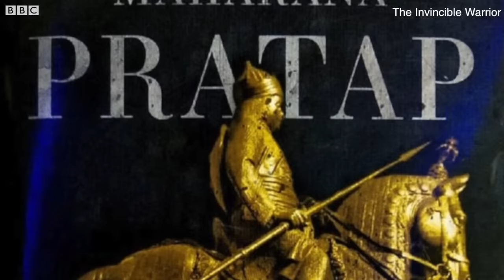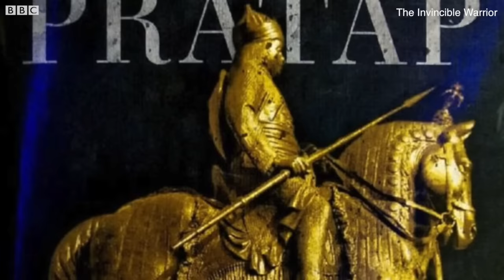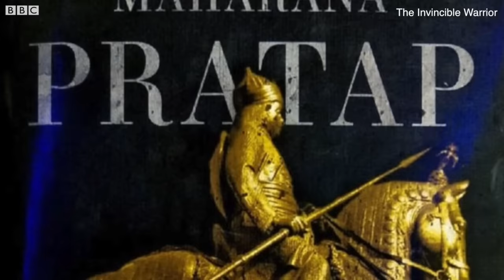Maharana Pratap: Story of the Lion of Mewar (BBC Hindi)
अप्रैल, 1573 में डूंगरपुर के रावल असकरण को हराने के बाद जब अकबर के सेनापति मान सिंह पड़ोसी राज्य मेवाड़ पहुंचे तो महाराणा प्रताप ने उदयपुर की मशहूर उदयसागर झील के किनारे उनके सम्मान में भोज का आयोजन किया.
प्रताप के बेटे अमर सिंह ने मान सिंह का स्वागत किया लेकिन पेट दर्द का बहाना बना कर खुद प्रताप उस भोज में उपस्थित नहीं हुए. उस भोज का ज़िक्र करते हुए जेम्स टोड अपनी किताब 'एनल्स एंड एंटीक्वीटीज़ ऑफ़ राजस्थान' में लिखते हैं, "मान सिंह ने कहा कि मुझे पेट दर्द का बहाना अच्छी तरह से मालूम है. मैं तब तक एक भी निवाला अपने मुंह में नहीं डालूंगा, जब तक प्रताप खुद मेरे सामने थाली नहीं रखते. तब हम दोनों एक थाली से साथ खाना खाएंगे." "प्रताप ने ऐसा करने से इनकार करते हुए कहा कि वो ऐसे राजपूत के साथ खाना नहीं खा सकते जिसने अपनी बुआ को शादी में तुर्कों को दे दिया है." इस मुलाकात का ज़िक्र न तो अबुल फ़ज़ल ने 'अकबरनामा' में और न ही अब्दुल क़ादिर बदायूंनी ने 'मनतख़ब-उत-तारीख़' में किया है.
स्टोरी और आवाज़: रेहान फ़ज़ल